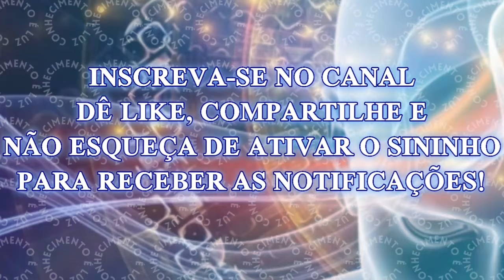Você é Tudo: A Jornada de Autodescoberta e Interconexão Universal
Bem-vindo, querido Buscador, a um momento de profunda realização. Feche os olhos por um segundo e respire profundamente. Sinta o ar encher seus pulmões e, ao expirar, libere quaisquer dúvidas e medos persistentes. Permita-se estar presente aqui e agora, neste Espaço Sagrado.